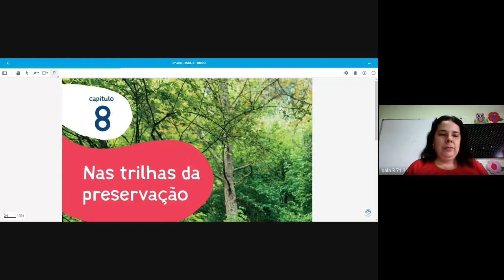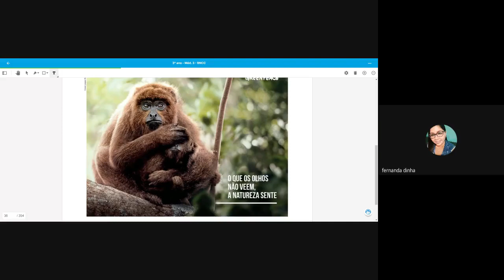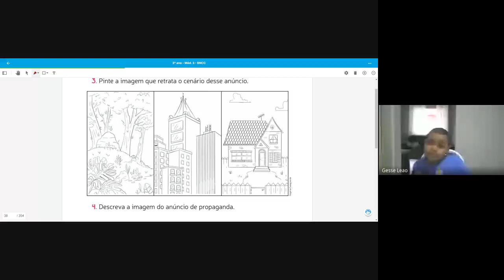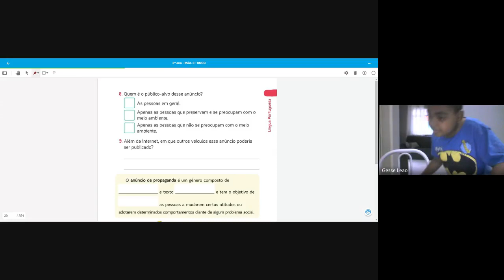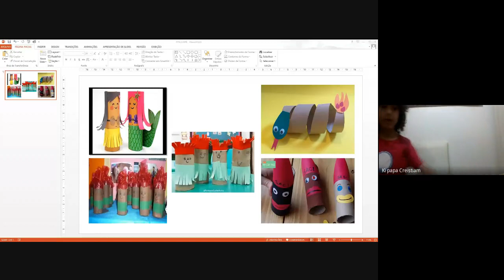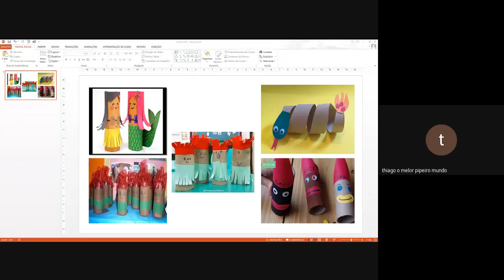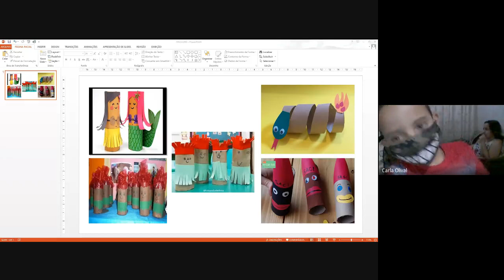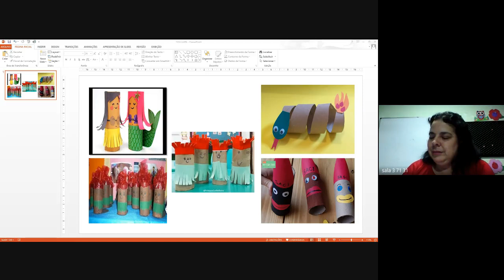3 ANO TATIANA 2